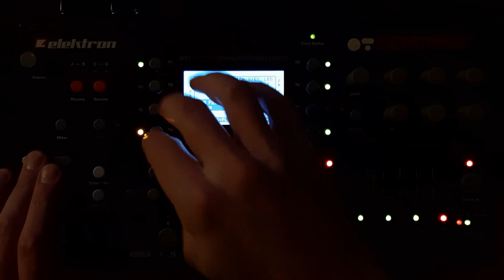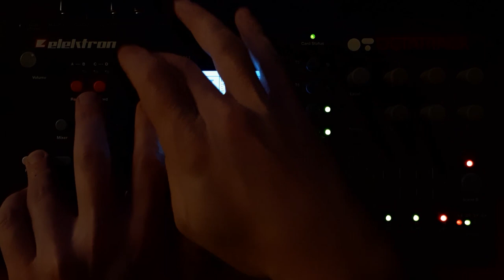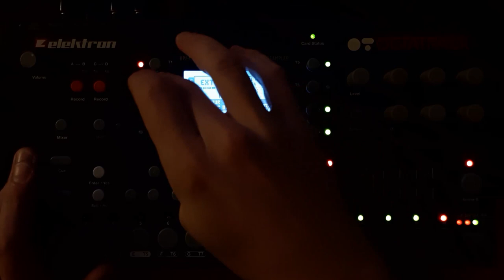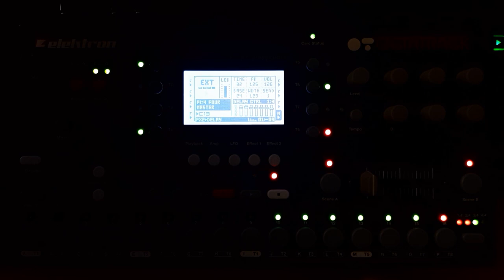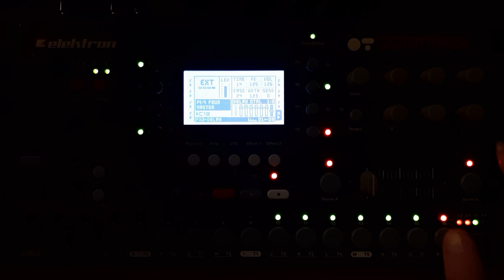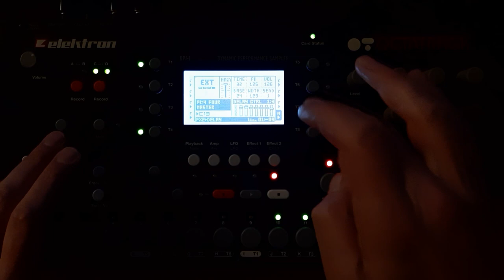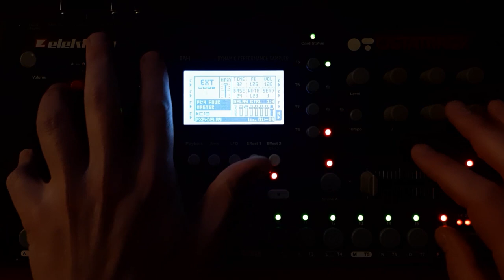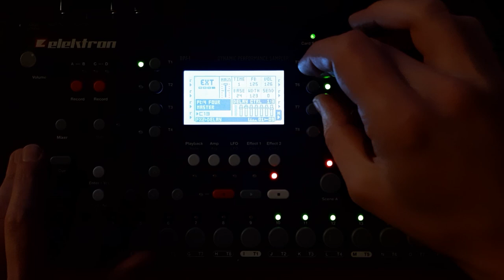Confiture de Charcuterie Session 03 (Elektron Octatrack, Analog Four, Analog Heat)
Confiture de Charcuterie Session 03
デリカテッセンジャム セッション 03
конфитюр колбасных изделий сессия 03